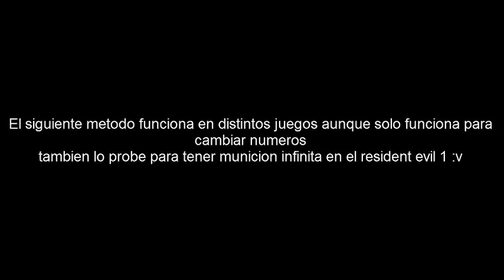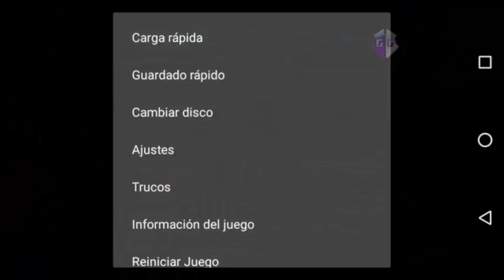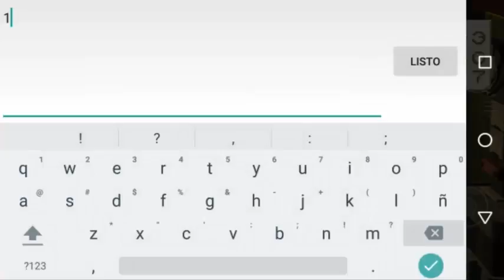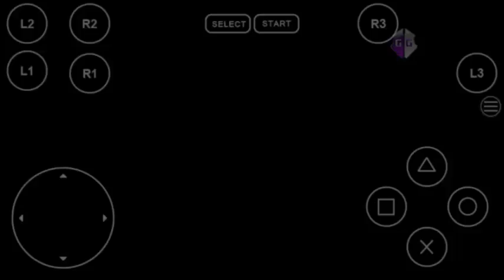forzar trucos en fpse playstation android emulador